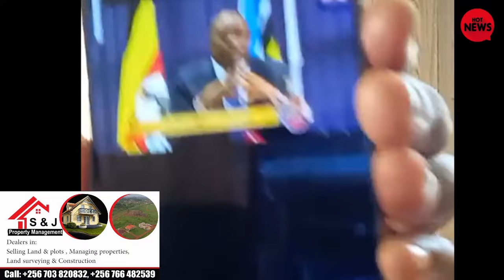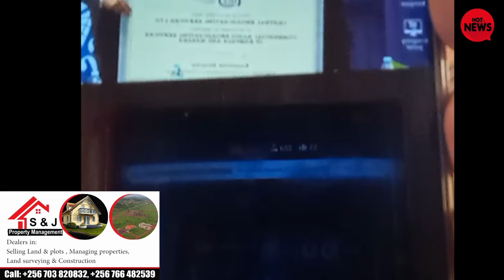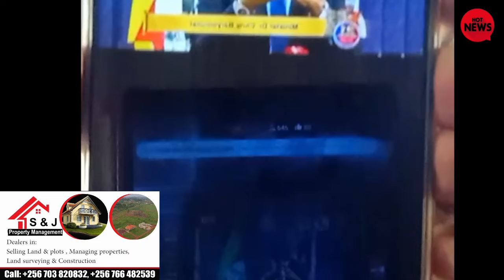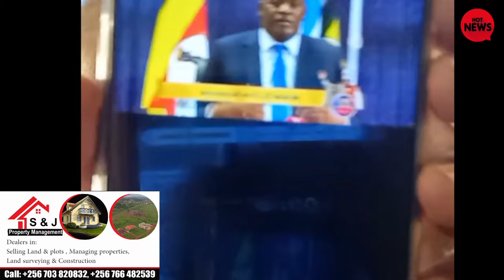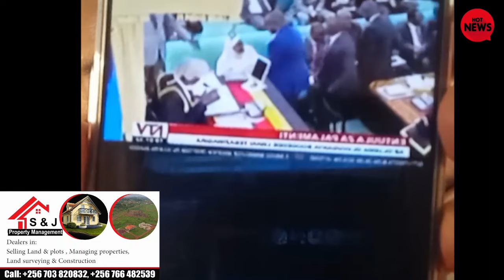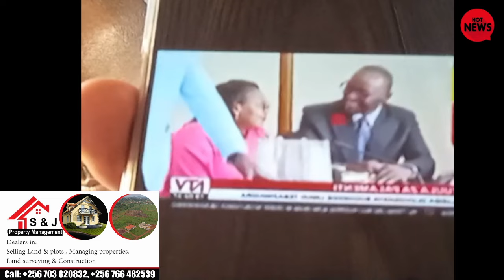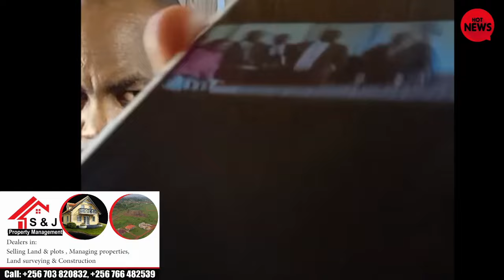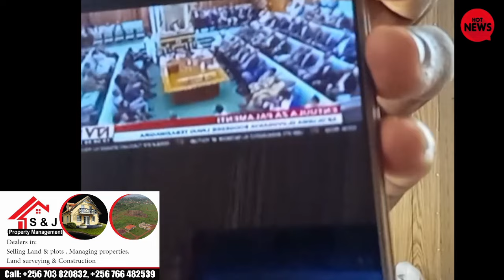CONFIRMED: KABAKA TAKYALINA BUYINZA KU RADIO YA CBS, ENO YATWALIBWA DDA GAVUMENTI YANAKYEMALIRA